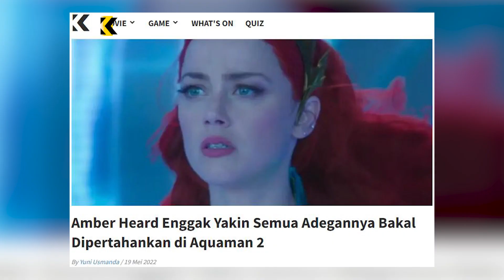GIMANA NASIB KARAKTER MERA DI AQUAMAN AND THE LOST KINGDOM?